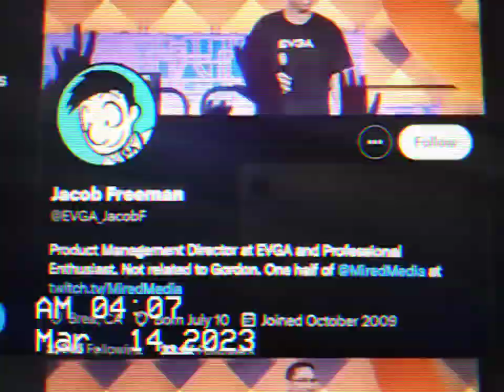TWITCH IN BREA CA